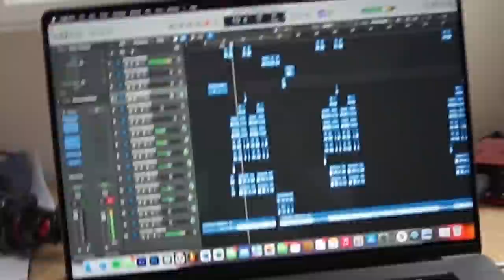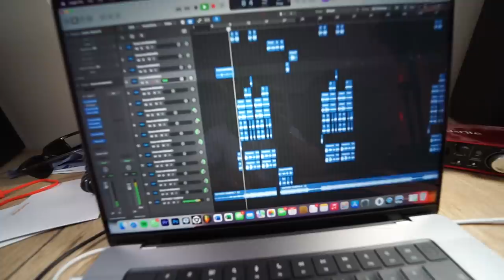DANNY MAAKT WILLEM WAKKER & DAT VIND HIJ NIET LEUK! 😳